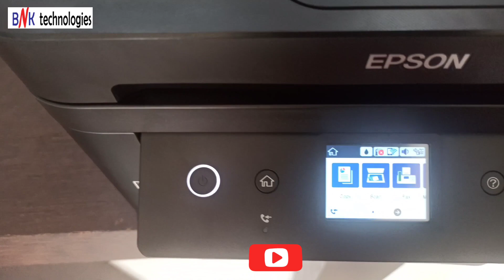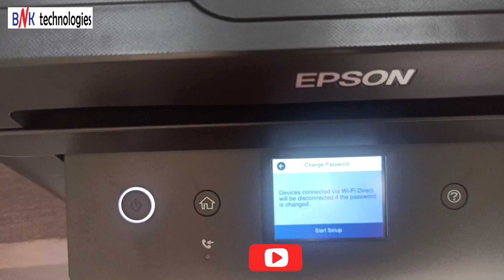Epson L6190 Printer Wifi Password Change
How To Change Wifi Password In Epson L6190 Printer
എങ്ങനെ Epson L6190 Printer Wifi Password മാറ്റാം